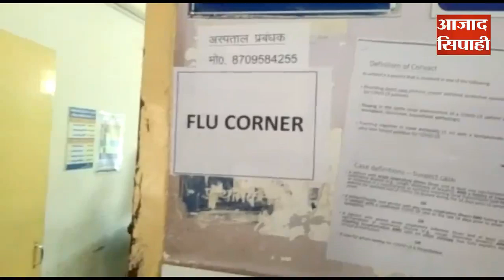लॉक डाउन का दूसरा दिन,नियंत्रित,असरदार,अभी तक जिले में नही है कोई कोरोना संक्रमित:आज़ाद सिपाही, गुमला